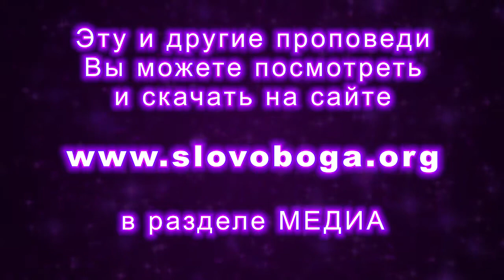2015 04 12 Владимир Седнев ОБЩЕНИЕ С ИИСУСОМ